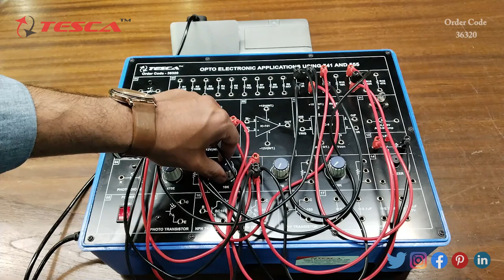Optoelectronic Applications using 741 and 555 | Analog Electronics Trainers || Tesca 36320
Optoelectronic Applications using 741 and 555
Optoelectronic Applications using 741 and 555 is useful training/didactic equipment for learning concepts of Optoelectronic Applications using 741 and 555.

In this video, we described Optoelectronic Applications using 741 and 555.